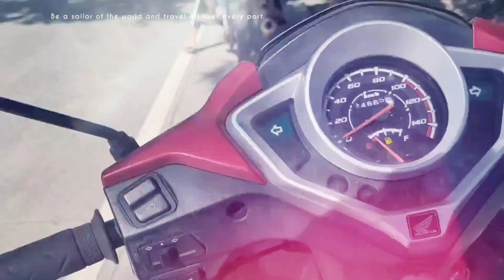solo road trip